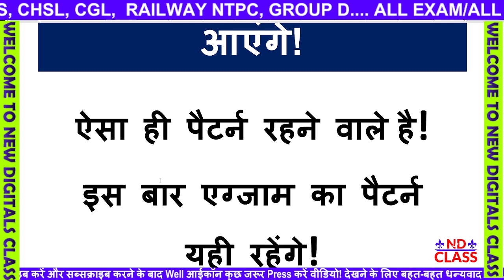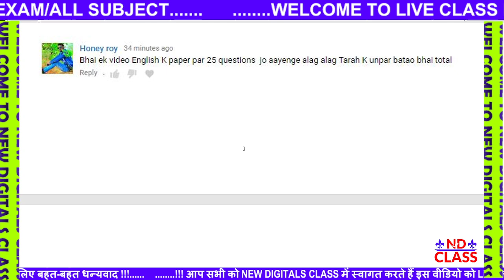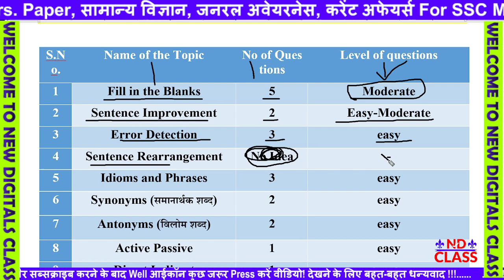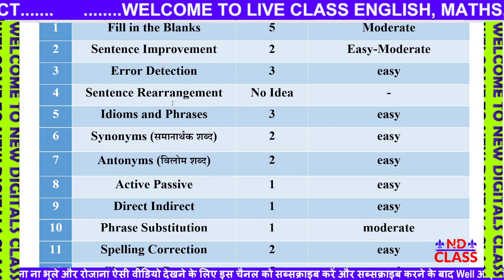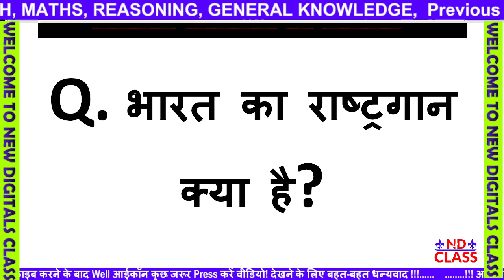ssc mts syllabus | ssc mts syllabus 2021 | ssc mts syllabus 2020 | ssc mts syllabus 2021 in hindi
ssc mts vocabulary | ssc mts previous year vocabulary | vocab for ssc mts 2021 | ssc mts vocab